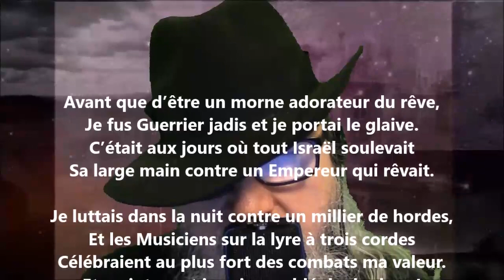Avant que d’être un morne adorateur du rêve - Adelphe Froger lu par Yvon Jean